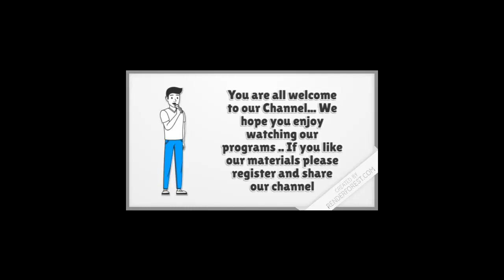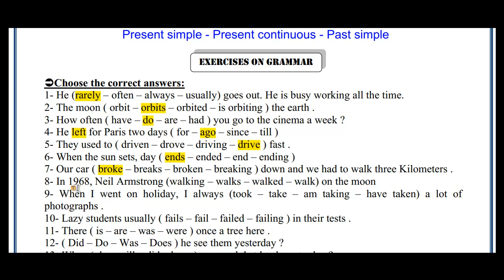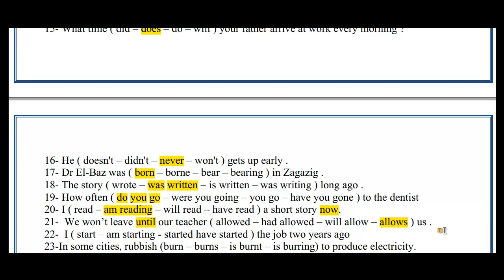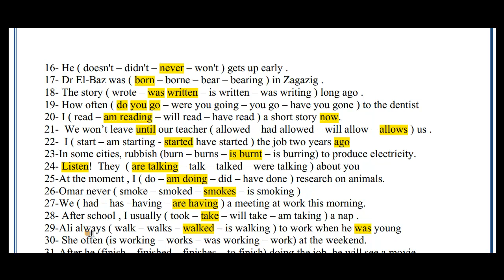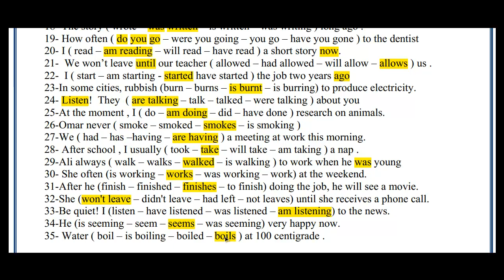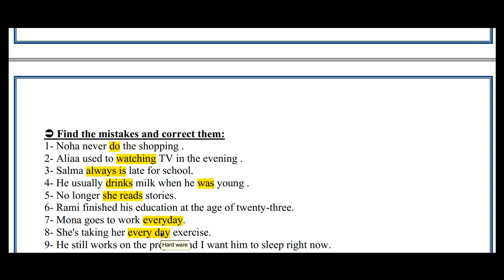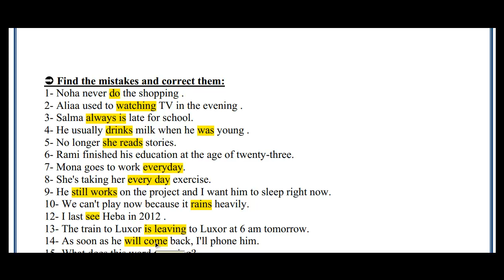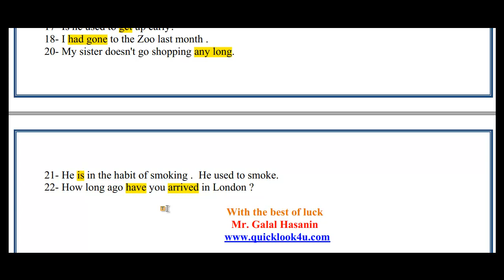شرح جرامر الوحدة الاولي اللغة الانجليزية الثاني الثانوي 2019